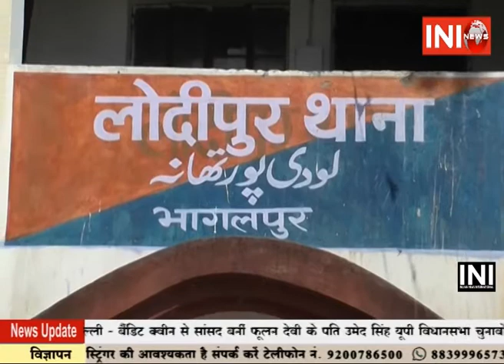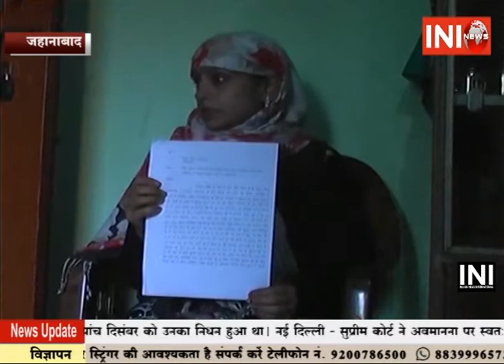INI News Khabar Dopahar